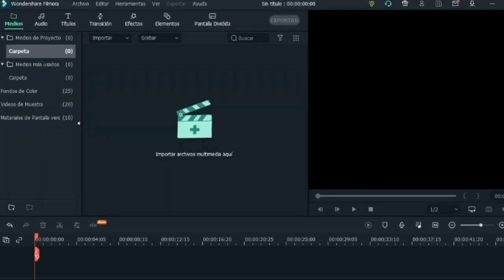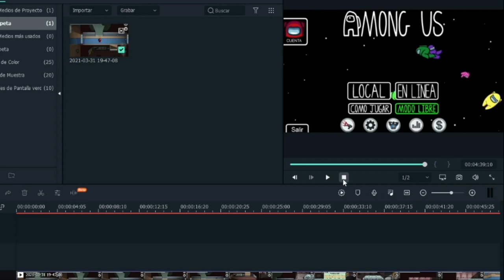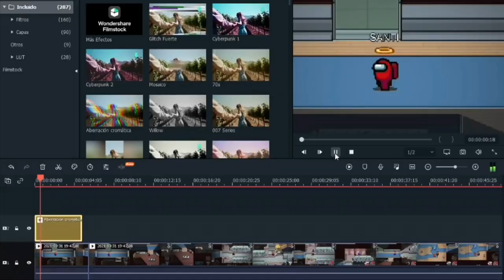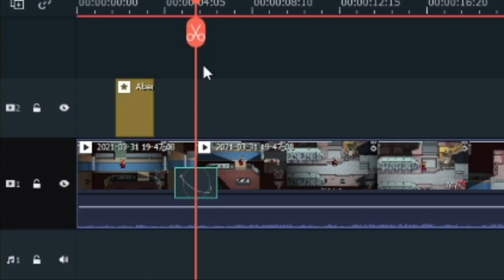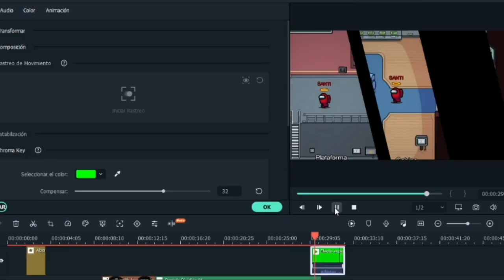No juegues Minecraft a las 5:00 AM #2 😨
Colaboracion con @KEON118

xxxTAGSxxx
No juegues Minecraft a las 5:00 AM 😨, DON'T OPEN DOOR to MOMO in MINECRAFT By SCOOBY CRAFT, This is Real MOMO in Minecraft To Be Continued Part 3, minecraft momo, 🤘 MOMO APARECE EN MI CASA EN MINECRAFT (CREEPYPASTA), momo creepypasta, momo en minecraft, This is Real MOMO in Minecraft To Be Continued, BEBE NOOB VS CREEPYPASTA MOMO MINECRAFT TROLL + ROLEPLAY, QUIEN LLAMO AL NOOB A LAS 03:00 AM - MINECRAFT TROLL.